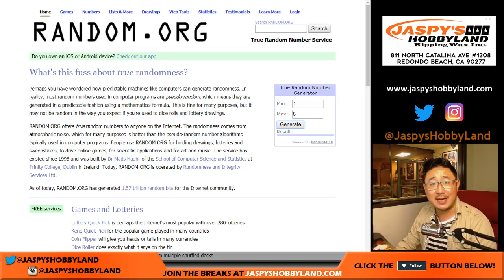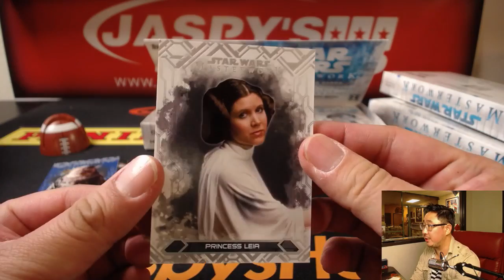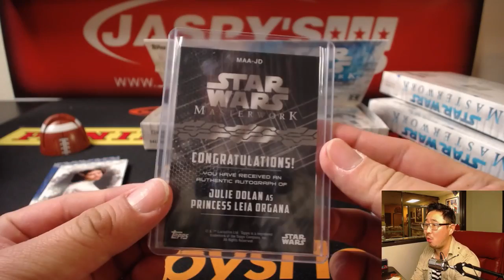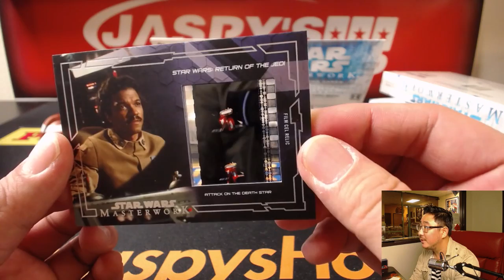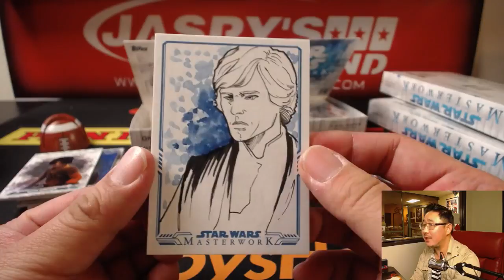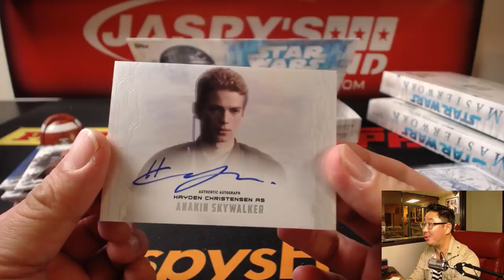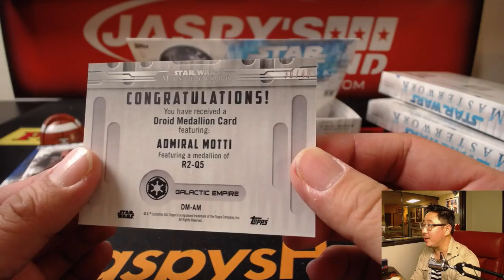We., 11/08/17 [1Box RANDOM MINIBOX] #6 - 2017 Topps Star Wars Masterwork